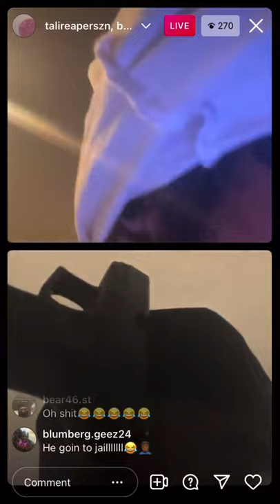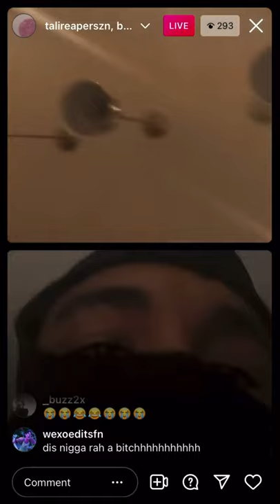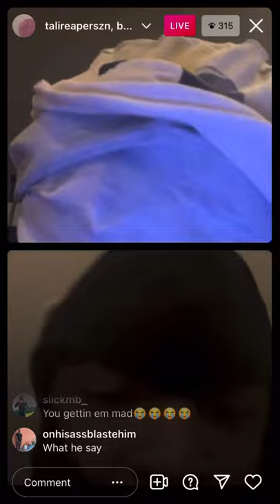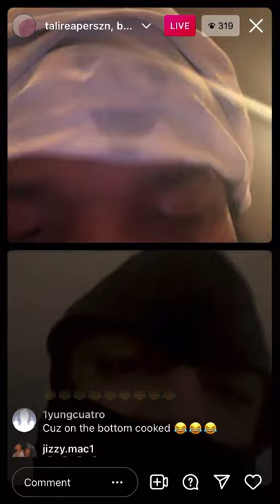HOOD TALIP vs RAH!! (Gets serious)